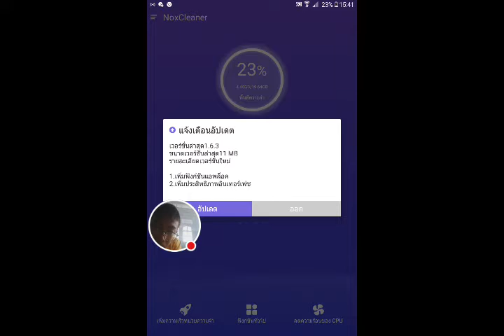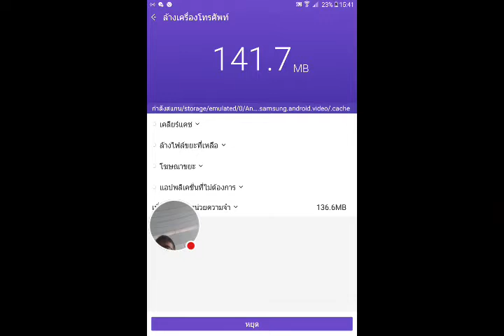สตรีม Free Fire คิคิ ยามะกะสูตอ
แอดได้nine1990 ชื่อเล่นนาย ช่องเพื่อนMega heart ชอบไหม